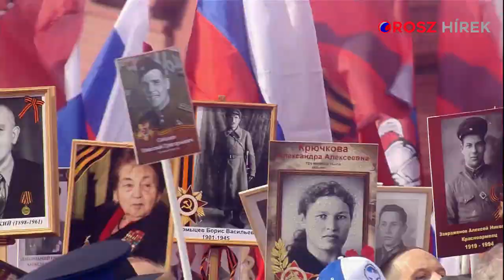Vlagyimir Putyin a Halhatatlan Ezred felvonuláson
Vlagyimir Putyin a Halhatatlan Ezred felvonuláson Moszkvában, a Győzelem napján